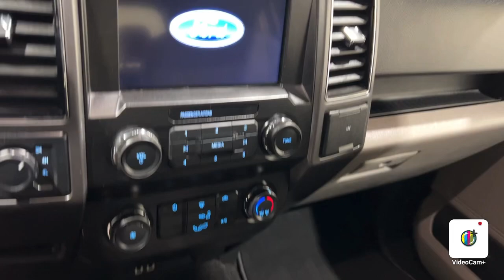2020 Ford F-150 XLT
Two Owners, Clean Carfax, Emergency Communication System, Bluetooth Audio, Backup Camera, Life Of Ownership Oil/Filter Changes & NYSI Eligible.

4.8/5.0 Rated Dealer on Google.